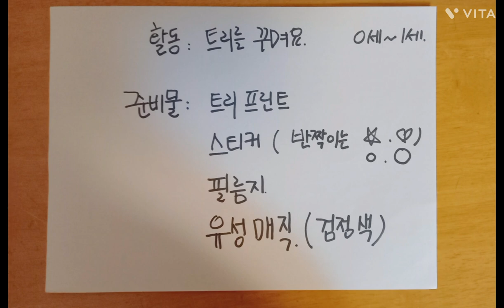12. [어린이집 겨울] 크리스마스 트리를 꾸며요